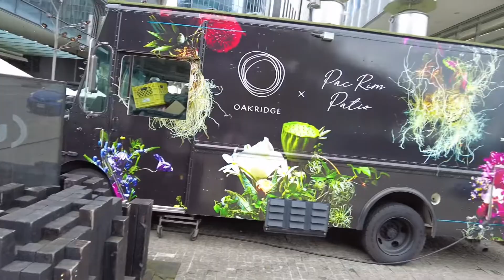Walking with Bruce.Episode 470. On the road for adventure, today Vancouver Waterfront.